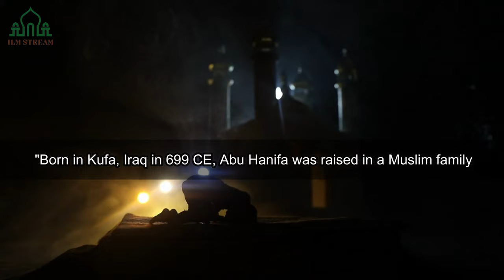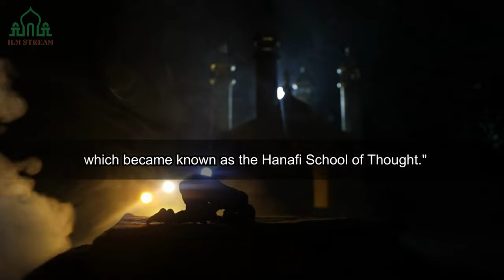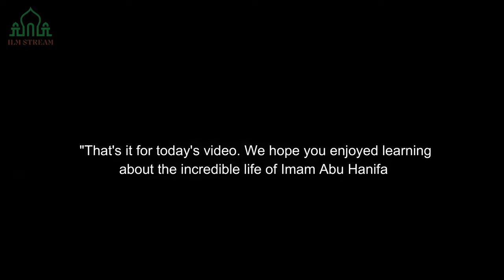Imam Abu Hanifa and the Origins of the Hanafi School of Thought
Welcome to ILM Stream, the ultimate destination for inspiring Islamic stories, teachings, and wisdom. Our channel is dedicated to sharing the beauty and richness of Islam with the world, providing a platform for renowned Islamic scholars and speakers to share their insights and knowledge on a wide range of topics, from Quranic teachings to practical guidance on living a fulfilling and meaningful life.

We take you on a journey to explore the rich history and culture of Islam, showcasing the breathtaking landscapes of the Middle East, the magnificent mosques and Islamic landmarks, and the vibrant and diverse Muslim community. Our videos feature heartwarming stories and uplifting moments that remind us of the power of faith, love, and compassion, and highlight the contributions of Muslims to society.

Our channel is perfect for anyone who is curious about Islam, or seeking guidance and inspiration on their spiritual journey.
Islamic stories, teachings, wisdom, Islamic scholars, Quranic teachings, Middle East, Muslim community, guidance, and inspiration.
hanafi school of thought,hanfi school of thought,imam abu hanifa,founder of hanafi school of thought,what is the origin and characteristics of hanafy school of fiqh,shafi school of thought,concept of school of thought in islam,imam abu hanifa and the athiest,school of thought,maliki school of thought,islamic school of thought,following 4 schools of thought,four school of thought,what was the real name of abu hanifa?,islamic school of thoughts
Muslim culture,
Islamic art,
Middle Eastern landscapes,
Muslim lifestyle,
Islamic education,
Islamic traditions,
Islamic spirituality,
Islamic lifestyle,
Islamic values,
Islamic philosophy,
Islamic ethics,
Islamic morals,
Islamic beliefs and practices,
Islamic spirituality and faith,
Islamic spirituality and well-being,
Islamic spirituality and self-improvement,
Islamic history and culture,
Islamic arts and architecture,
Islamic calligraphy,
Islamic literature,
Islamic poetry,
Islamic music,
Islamic fashion,
Islamic cooking,
Islamic parenting and family life,